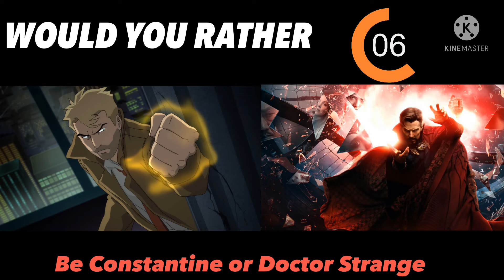Hardest Would You Rather (Marvel vs Dc Edition) Trivia Quiz Questions - Superheroes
Hardest Would You Rather (Marvel vs Dc Edition) Trivia Quiz Questions - Superheroes. Marvel vs dc would you rather, hardest questions.

DOING PROMOTION ON YOUTUBE

dc
marvel
marvel universe
marvel characters
quiz
questions